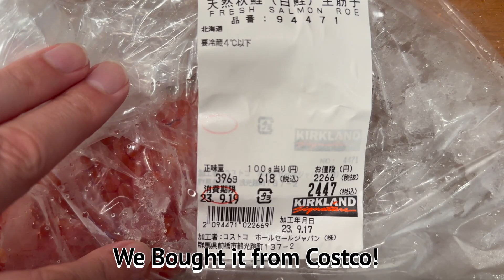Ikura! Salmon's Eggs No.473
I Cooked Japanese Ikura!
Very Easy and Tasty.
Salmon Eggs Marinated in Soy Sauce is the Best.
Sushi and Rice go well with Ikura.
Ikura is Salmon Eggs Marinated in Salt or Soy Sauce.
If You Ever Come to Japan, Please Try it.

Ingredients

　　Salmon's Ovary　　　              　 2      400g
        Soy Sauce                                        50cc
        Sweat Sake                                      50cc
        Sake                                                  A Little
        Salt                                                    About 3%

使用BGM
１曲目　time for breakfas                          のる
３曲目　おどれグロッケンシュピール　しゃろう
４曲目　サンバ・デ・クッキング　　　こばっと
５曲目　やるきのない一日　　　　　　SEASIDE STUDIO